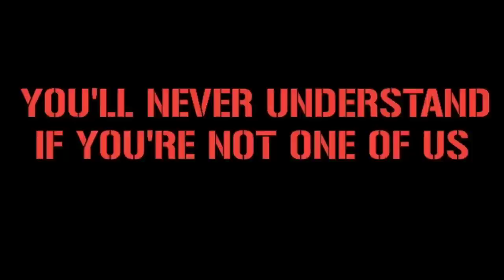HAMBURGER SV FANS IN STADTDERBY || Hamburger SV vs Sank Pauli 21/4/2023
Location : Volksparkstadion, Hamburg